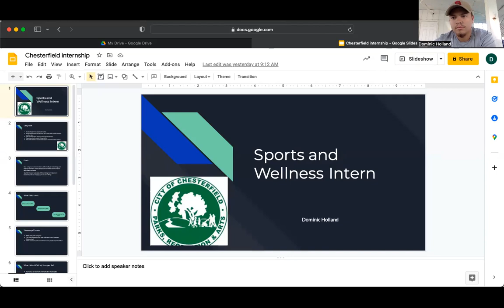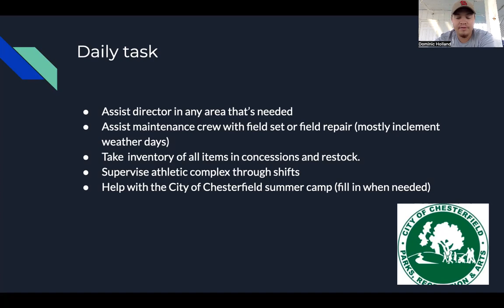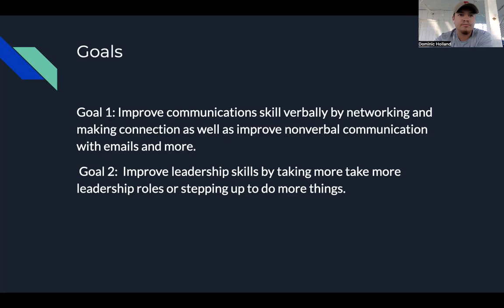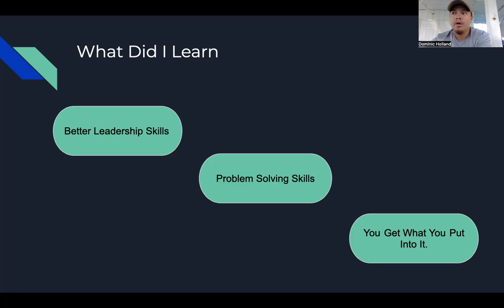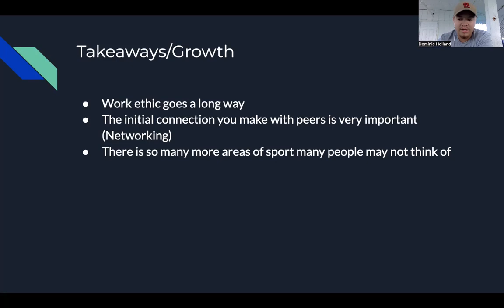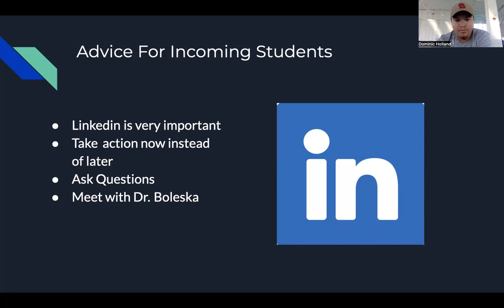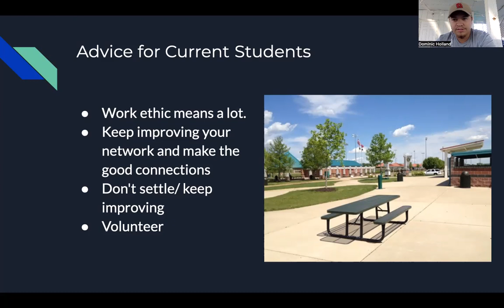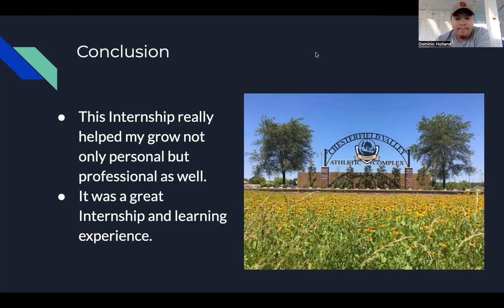City of Chesterfield -- Dominic Holland Summer 22 Internship